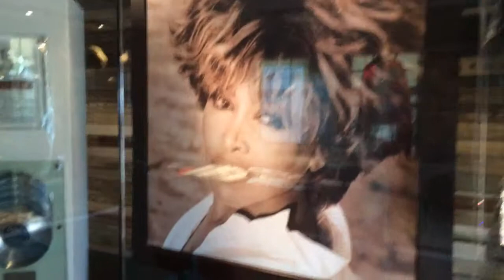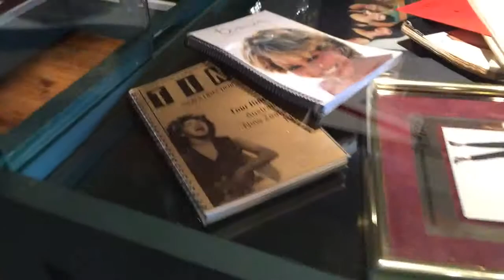Tina Turner Museum